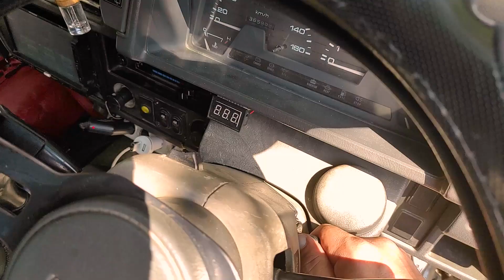Анапа. Август.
Коротко про поездку в Анапу на Витязевскую косу.